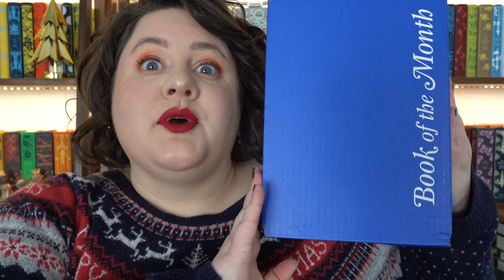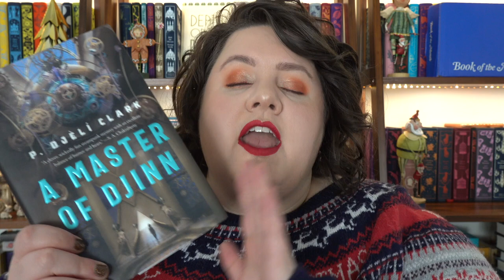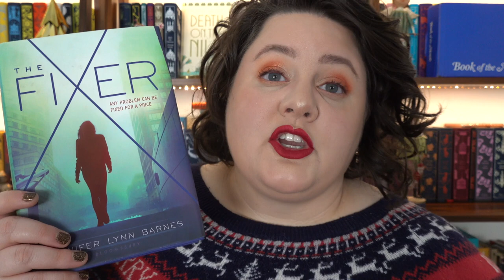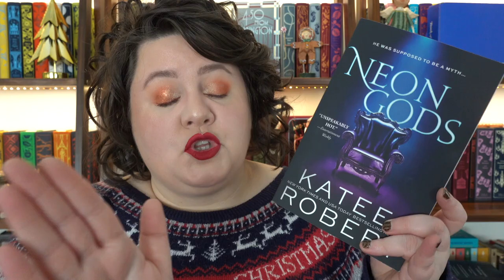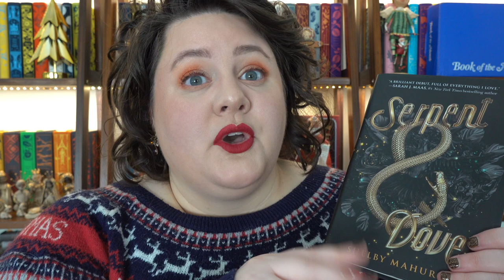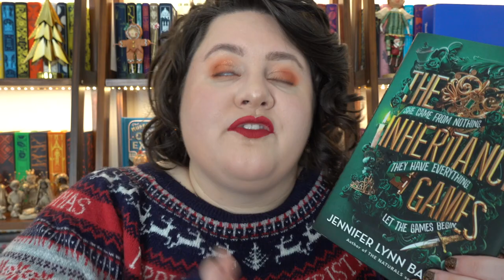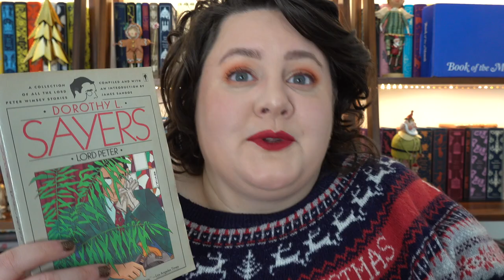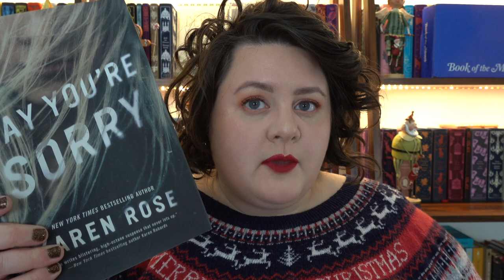Best and Worst Book Series of 2021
Use code JOLLY - you can get your first book for $5 at my link!

The Best & Worst Series Book Tag is back! Here are the questions:
1. What is the best series that you caught up with this year that is still a work in progress?
2. What is the best work in progress series that you are still catching up with?
3. What was your favorite first book in a series this year?
4. What is a first book in a series you read this year that you think should have just been a standalone, not a series?
5. What is your most over-hyped series of the year?
6. What is a series that you DNFed this year?
7. What was your favorite series finale of the year?
8. What was the biggest cliffhanger you had in a series this year?
9. What is your favorite spinoff series you read this year?
10. What is your most anticipated next book in a series that you read this year that will come out next year?
11. What is your most anticipated series to catch up with next year based on what you read in that series this year?
12. What is your favorite series that you finished this year?
13. What is your favorite episodic series of the year?
14. What is a series that you finally bailed on after holding onto it for a long time?
15. What is the series you were most surprised that you liked this year?
16. What is the series that you meant to catch up with or finish this year that you didn't?
17. What is a series you finished this year that you think is greater than the sum of its parts?

00:00 - Intro
01:16 - Book of the Month Ad
03:40 - Book Tag
21:27 - Outro

A MASTER OF DJINN by P Djeli Clark
ROYAL ASSASSIN by Robin Hobb
SLAVE TO SENSATION by Nalini Singh
DEAD DEAD GIRLS by Nekesa Afia
AMARI AND THE NIGHT BROTHERS by BB Alston
THE FIXER by Jennifer Lynn Barnes
THE LONG WAY TO A SMALL ANGRY PLANET by Becky Chambers
SHADOW AND CLAW by Gene Wolf
NEON GODS by Katee Robert
THE RAGE OF DRAGONS by Evan Winter
FROM BLOOD AND ASH by Jennifer L Armentrout
BLOOD AND HONEY by Shelby Mahurin
DEATHLESS DIVIDE by Justina Ireland
SAY GOODBYE by Karen Rose
THE LOST HERO by Rick Riordan
THE INHERITANCE GAMES by Jennifer Lynn Barnes
VISION IN WHITE by Nora Roberts
PERCY JACKSON AND THE LAST OLYMPIAN by Rick Riordan
WHOSE BODY? by Dorothy L Sayers
FIRE IN HIS BLOOD by Ruby Dixon
YEAR ONE by Nora Roberts
DRAGONSHADOW by Elle Katherine White
THUNDERHEAD by Neal Shusterman
MAGNUS CHASE & THE SWORD OF SUMMER by Rick Riordan

Equipment I use:
**Light boxes